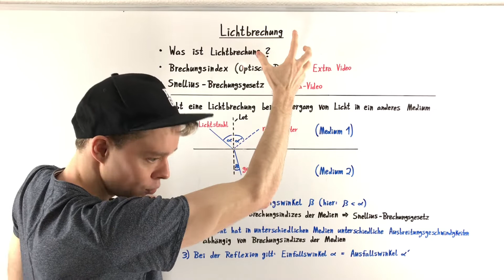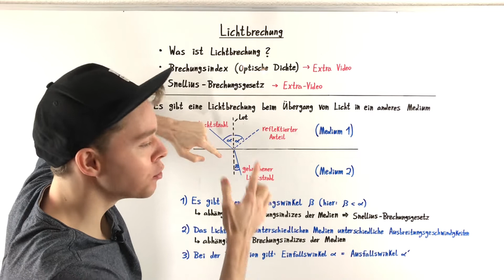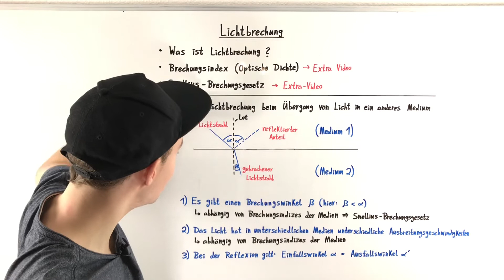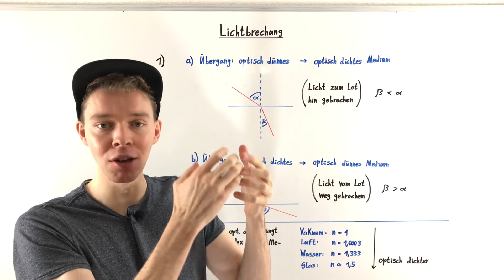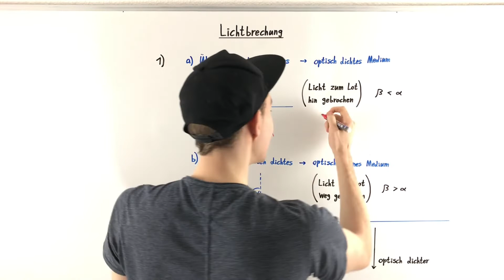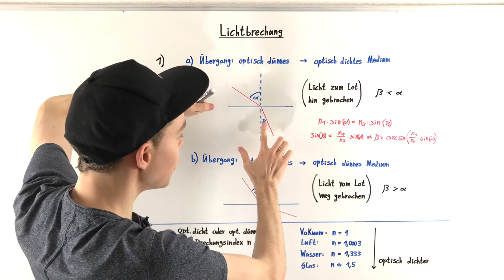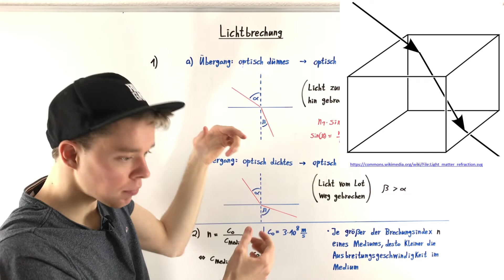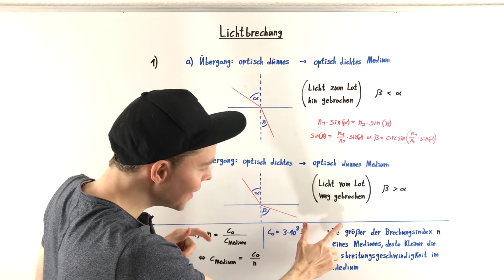LICHTBRECHUNG (Optische Dichte, Brechungsgesetze) | Physik Tutorial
💻 DEINE VORTEILE DES ONLINE-KURSES:
✔  Inkl. Skript
✔  Inkl. TOP-Verständnisfragen

Was versteht man unter Lichtbrechung und wie sieht die Lichtbrechung genau aus? Die wichtigen Inhalte dabei sind die optische Dichte bzw. der Brechungsindex des betrachteten Mediums, das Snellius-Brechungsgesetz und mehr.